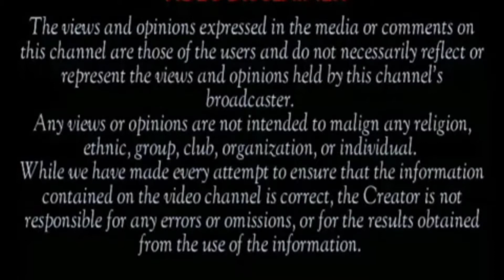Another fight erupts in House of Reps over electoral bill report